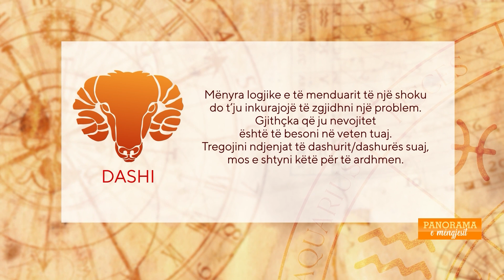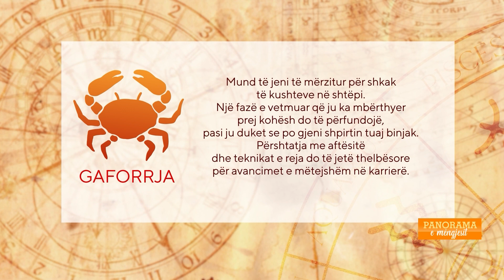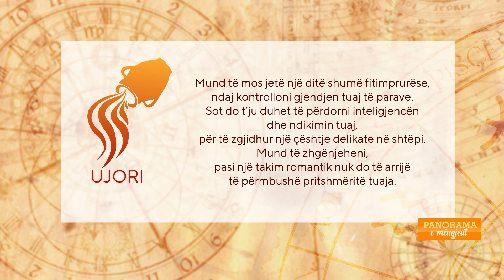Parashikimi i yjeve në "Panoramën e Mëngjesit" (25 shkurt, 2023)